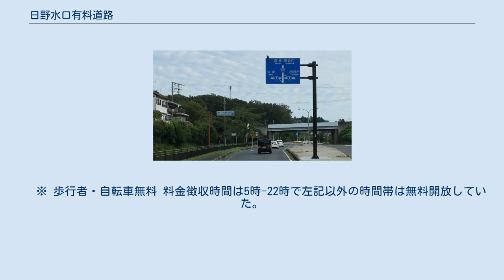日野水口有料道路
日野水口グリーンバイパス (国道1号との交差) 滋賀県甲賀市水口町水口 日野水口有料道路（ひのみなくちゆうりょうどうろ）は、起点を滋賀県蒲生郡日野町日田、終点を甲賀市水口町水口とするかつての有料道路である。
 国道307号のバイパスであり、日野水口グリーンバイパスの愛称がある。
 1980年（昭和55年）10月5日に開通し、2010年（平成22年）10月5日に無料開放された。
 滋賀県道路公社が管理する国道307号のバイパス（有料道路）として、1980年（昭和55年）10月5日に開通した。
 現道を経由するの比べて11分短縮する効果が見られたほか、水口町（当時）での大型車通行規制の解消が効果として現れた。
 2001年（平成13年）度実績の利用が計画の約40%に留まるなど利用が低迷し、その後も減少傾向が続いたことから建設時の債務を全額償還することが困難となり、2005年（平成17年）には料金徴収期間が満了する2010年（平成22年）度の時点で建設費の債務のうち約11億円が残る見込みとされた。
 そのため、2006年（平成18年）3月に滋賀県の包括外部監査人公認会計士が早期無料化が妥当との監査結果を報告したが、結局無料化は2010年（平成22年）10月5日となった。
 管理は、近江鉄道に委託されている。
　 ※ 歩行者・自転車無料 料金徴収時間は5時-22時で左記以外の時間帯は無料開放していた。